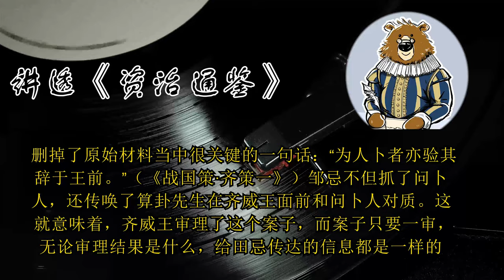被小人陷害了该怎么办？ 🔴 讲透资治通鉴（181）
划重点
1.《新序》和《史记》中的记载不一致，源于著书时的出发点不同，而历史原貌已不可考。

2.邹忌敢肆无忌惮地栽赃，是因为真实的诡计不需要缜密布局，只需要引导利益冲突，煽动猜疑情绪。

3.古代的监管成本太高，导致管理依赖“用人不疑，疑人不用”，形同赌博。